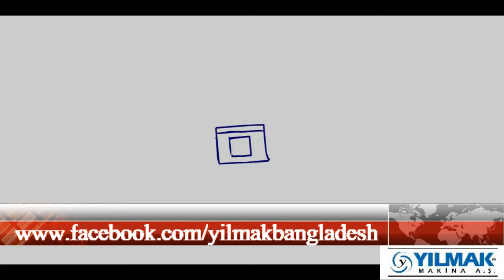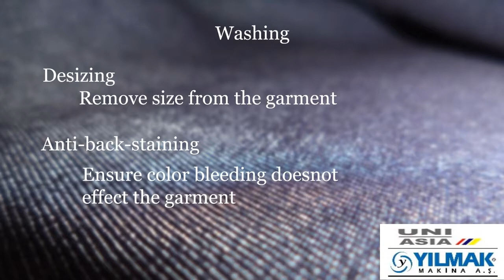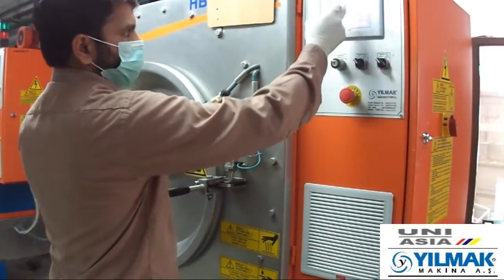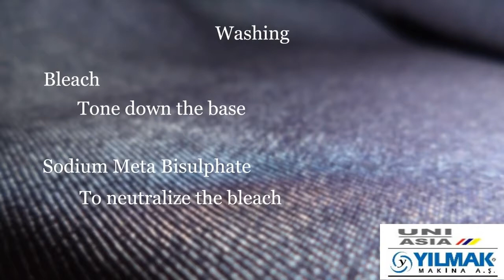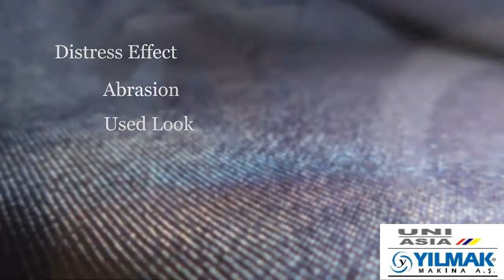All the process of Denim Washing & Dry Process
Denim Washing is a Art.
This video made for share the knowledge about denim washing & dry process.
Everyone can learn easily all the washing process from this video.

We provide industrial washing project solution,  From Planning to Machinery support.